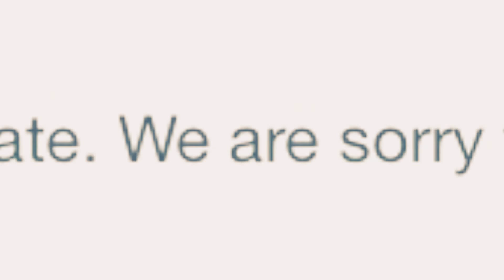Twom IMO: ...Bye (OUTDATED)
Just wanted to say goodbye before I go. Sorry for the useless video